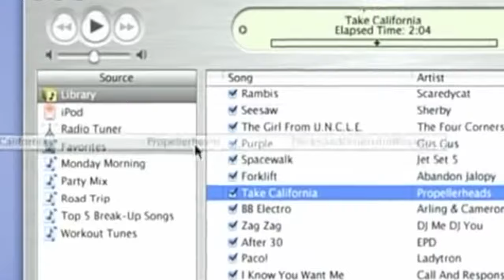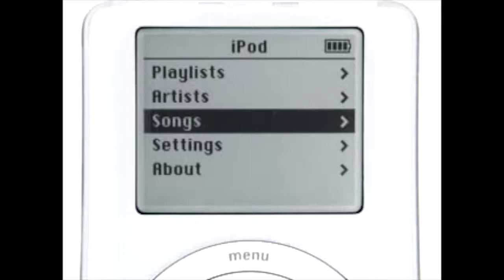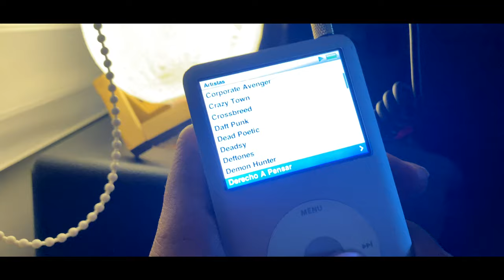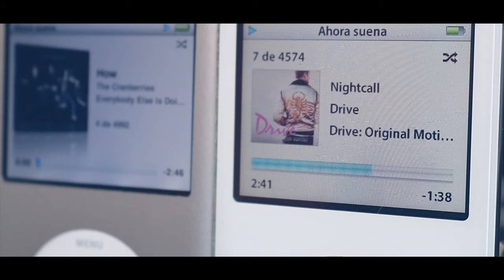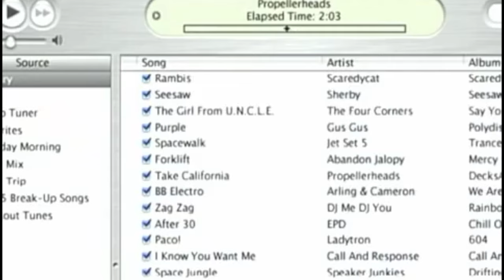10 Cosas por las que aún uso mi iPod en 2022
Muchos aún escuchamos música en nuestros dispositivos que se quedaron atrás en el tiempo, en este video cuento 10 cosas por las cuales aún uso el iPod en 2021.